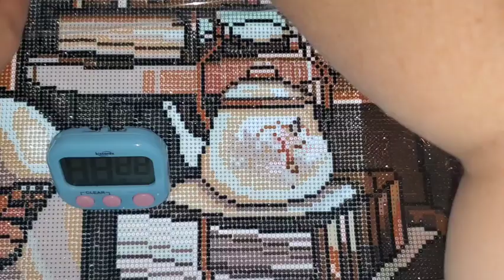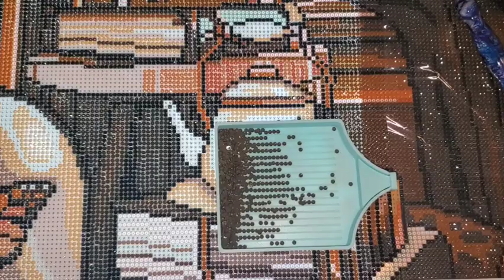☆WIP & Chat Part 1 - Warm Witch☆ - hard life lessons, Halloween and runny noses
847 woobles
1405 Carla wip
57 AIWW playlist/ how to participate video
5919 angel de Los Muertos post review

Today's video will be a WIP & Chat, where I work on my current WIP (work in progress), and you can work alongside me or stream this while doing household chores, driving, working, really do whatever you want. This Diamond Art Club canvas is a 56x74cm, round drill canvas, with 48 colors, including 2 ABs. This poured glue kit from artist Ivy Dolamore is licensed , and is my entry for both drillsandchills2021 and dpfestivalofwitches. This color palette is full of lots of neutral tones, and gives off major plant witch vibes.

Please note, this channel is not intended for children.

I cannot thank you enough for stopping by to check out my YouTube channel.

☆What I'm Working On/Products Mentioned☆
☆Warm Witch by Ivy Dolamore

☆DaddaMonster on IG - One stop shop for your custom Funko POP! figures
☆DaddaMonster on YouTube